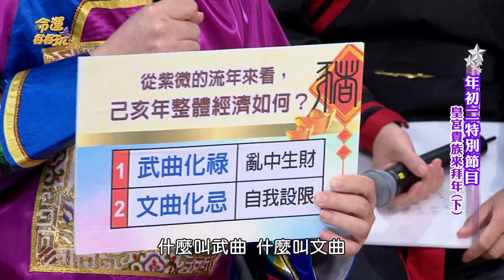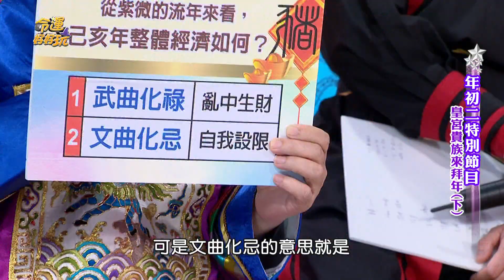【精華版】紫薇流年預測經濟 張盛舒說賺錢關鍵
【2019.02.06 皇宮貴族來拜年(下)】